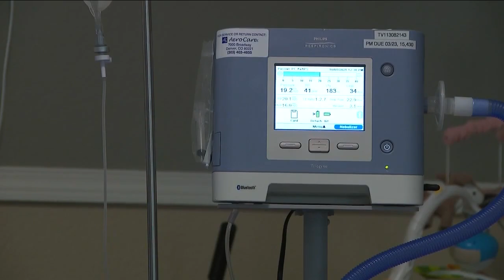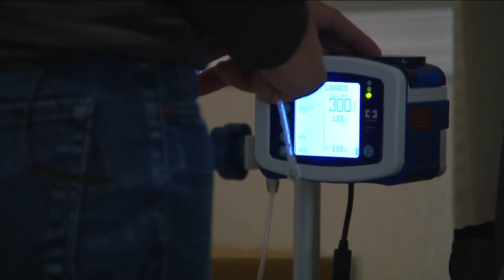Amid an at-home nurse shortage, parents of special needs kids struggle to find help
A nursing shortage across the country has put an Erie couple with a premature baby in a tough position. They've been watching their baby around the clock while trying to find an at-home nurse to help.